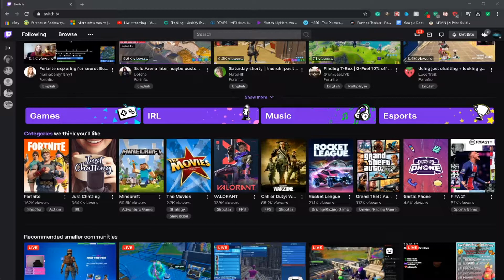DONATING $1 TO A RANDOM STREAMER (wholesome)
Streamer
Thanks for clicking on my video my name is Mistyy. I'm a 13 year old chasing my dreams of being a content creator! If you enjoy any video drop a like or Sub! Love and appreciate all my subs :D